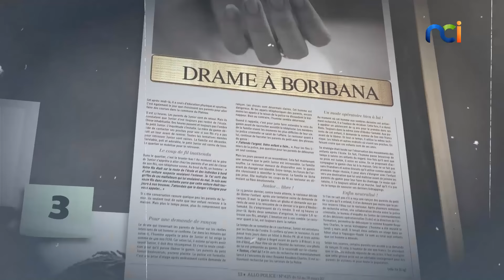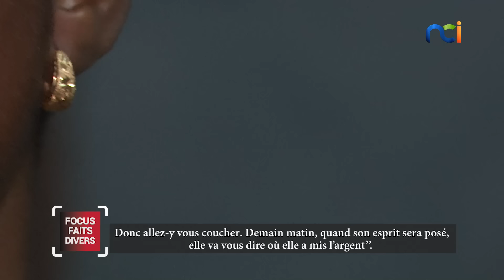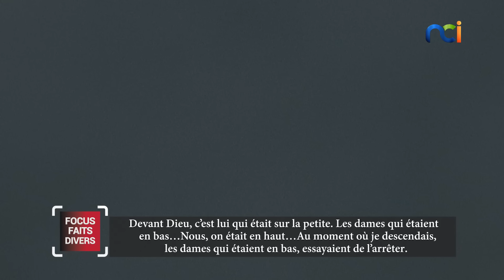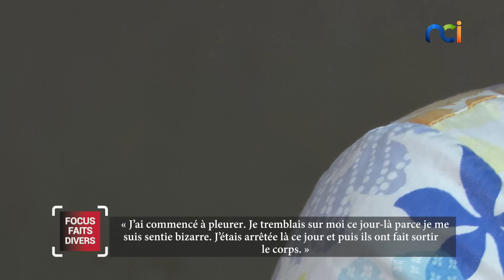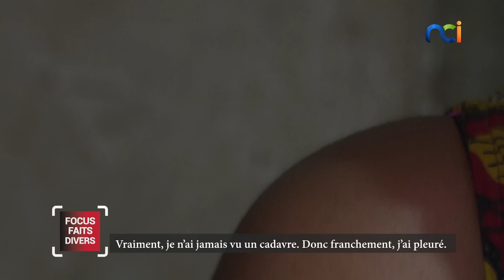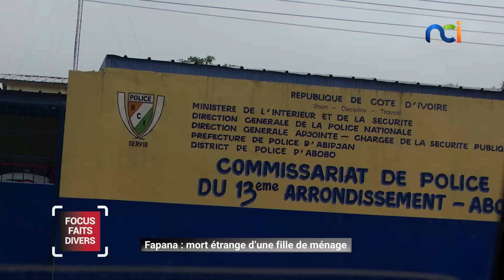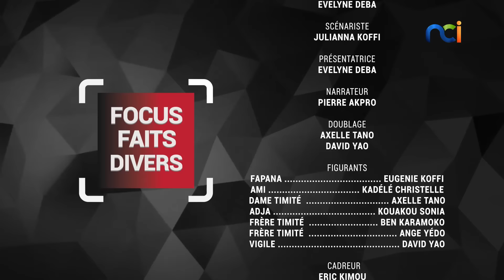Focus Faits Divers | Fapana : mort étrange d'une fille de ménage